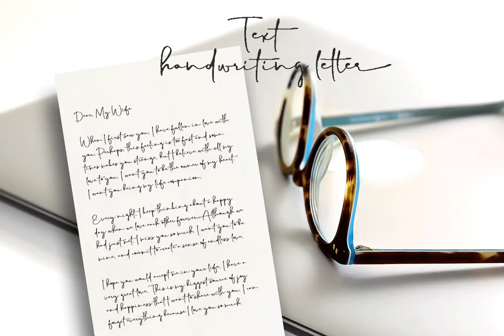Merry Hamida Font Download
Merry Hamida a work that is purely a result of handwriting and writing by using a liquid ink pen, has a natural characteristic. this is perfect for invitations, signatures, blogs, social media, business cards, product brands.Merry Hamida a work tha...